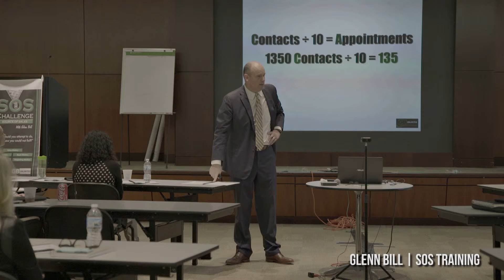Double Your Contacts